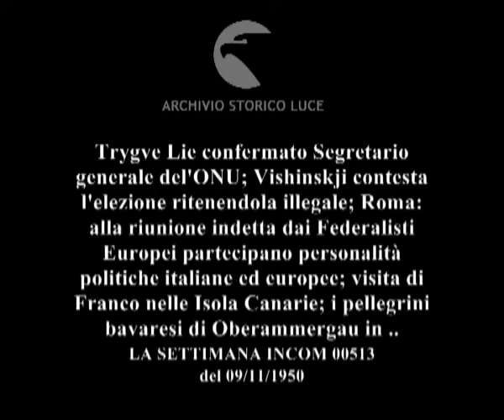Almanacco del mondo. Flushing Meadows. Roma. Teneriffa. Roma. Napoli.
Trygve Lie confermato Segretario generale del'ONU; Vishinskji contesta l'elezione ritenendola illegale; Roma: alla riunione indetta dai Federalisti Europei partecipano personalità politiche italiane ed europee; visita di Franco nelle Isola Canarie; i pellegrini bavaresi di Oberammergau in visita a Roma; inaugurata la linea di pullman che collega le città di Napoli e di Benevento.
   Descrizione sequenze:Entezam dal banco della Presidenza annuncia i risultati della votazione ; Trygve Lie parla al microfono davanti ai delegati ; sul palco Einaudi e la moglie assieme ad altre autorità ; tra i partecipanti, scorgiamo De Gasperi, Carandini, Rebecchini ; De Gasperi e altri ministri firmano il patto ; Franco a bordo della automobile presidenziale sfila tra la folla accorsa al porto a salutarlo ; la folla accorre verso Franco ; Franco saluta la folla dal balcone del palazzo del Governo ; automobili maggiolino della Volkswagen corrono per la via Aurelia ; i pellegrini giungono in piazza San Pietro a bordo delle loro automobili ; i pellegrini tedeschi a passeggio per i Fori Imperiali ; autorità alla stazione di Napoli ; autorità sul vagone ; paesaggio visto dal treno ; posa della prima pietra dello stabile che ospita i viaggiatori ; pullman davanti al nastro di inaugurazione ;